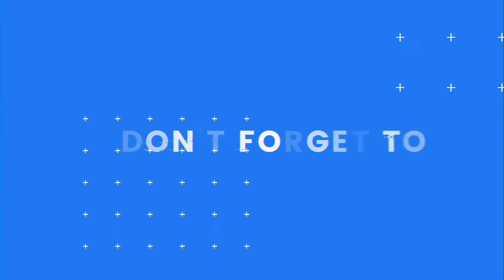Childcare Sector Animation Template From Viddyoze | Create Marketing Videos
Viddyoze: The World's Most Powerful Video Animation Platform
Create stunning video animations that grab attention, engage audiences and convert viewers into customers – quickly, effectively, and professionally.

Don’t just take our word for it. Over 150,000 happy customers trust Viddyoze to create marketing videos that make their competition cry.

Purchase your lifetime license for a one-off payment of $97